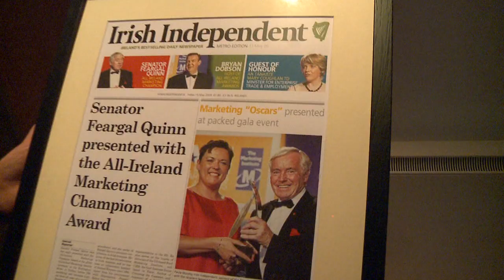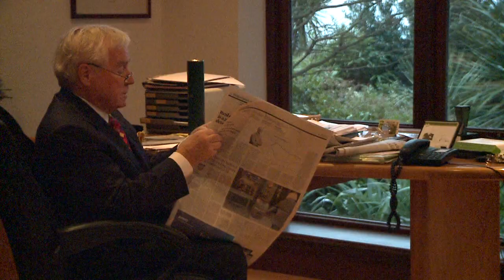An Interview With Feargal Quinn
Footage from RTE's Feargal Quinns Retail therapy